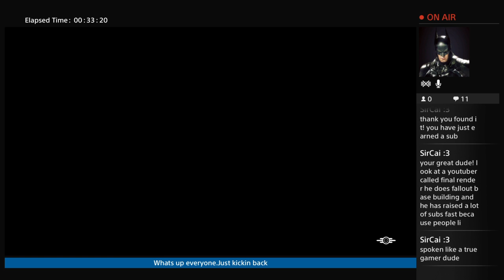Vault-Tec Workshop LIVE:Launch Stream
Fallout 4 Game Streams and Settlement Rebuilds